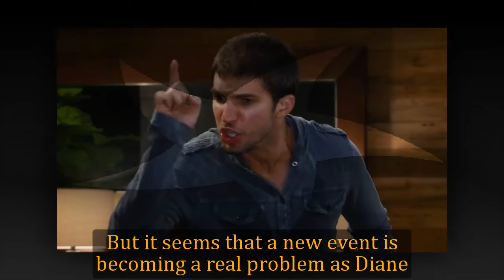Full - General Hospital Spoilers for Tuesday, May 21 | GH Spoilers 5/21/2024